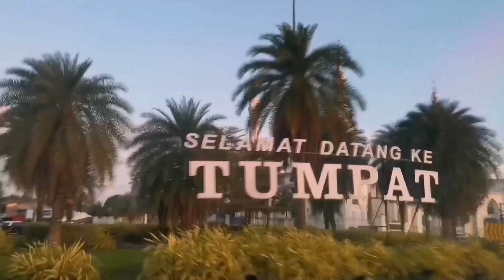simple aquarium for outdoors in a area ( keluarkan tempat letak aquarium yg lama )